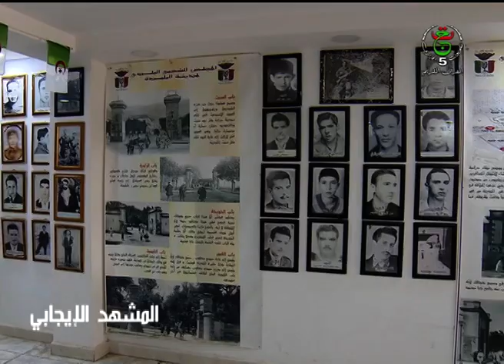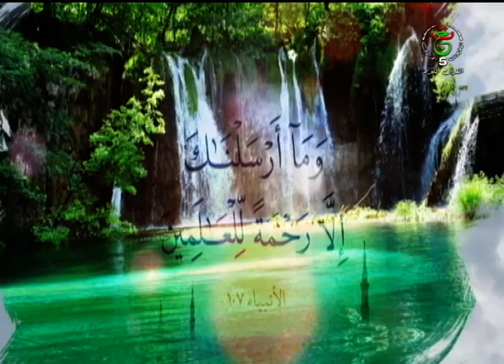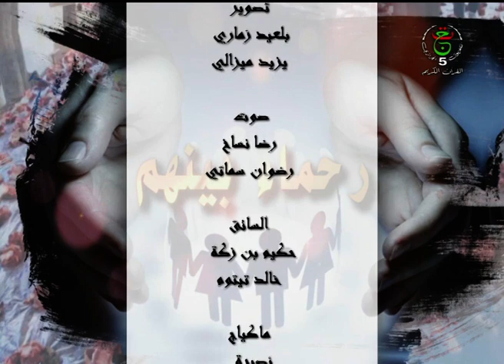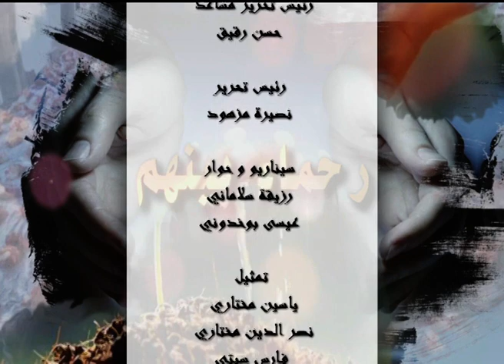رحماء بينهم || الشهداء مع الأنبياء و الصديقين